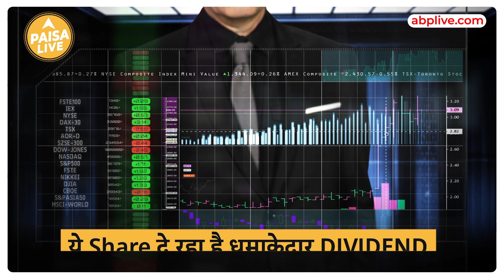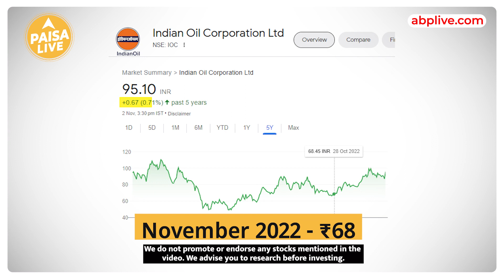Mahanavratan Company Indian Oil Corporation (IOC) करेगा Shareholders को मालामाल, | Paisa Live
इस  PSU stock ने हाल ही में 5 रूपए प्रति Share का dividend announce किया है और तब से ही share stock market में दौड़ रहा है।  इस कंपनी का नाम mahanavratan company indian oil corporation यानी IOC. अगर ज़्यादा पीछे ना जाते हुए इस शेयर के ट्रेंड का follow करें तो हाल ही मैं आये dip के दौरान ये शेयर करीब 86 रूपए तक गिरा था और आज ये करीबन 95 रूपए  पर trade कर रहा है।  इसकी पूरी जानकारी जानने के लिए हमारी इस वीडियो को अंत तक देखें।